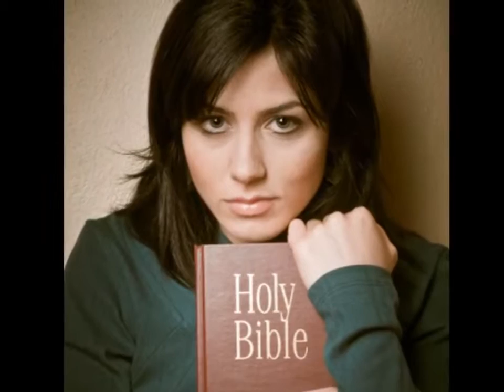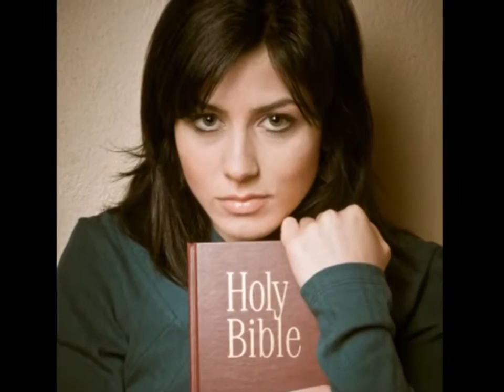Soyons saints comme DIEU est Saint (à Foumban)